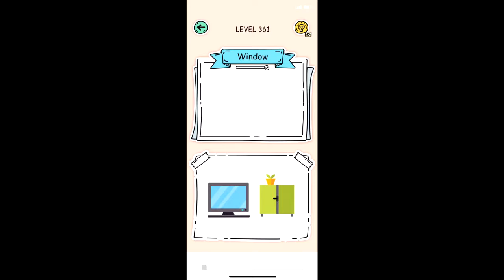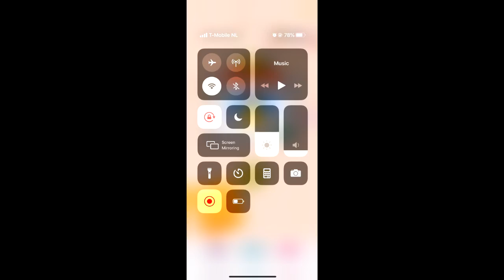Puzzle Fuzzle Level 361 362 363 364 365 367 368 369